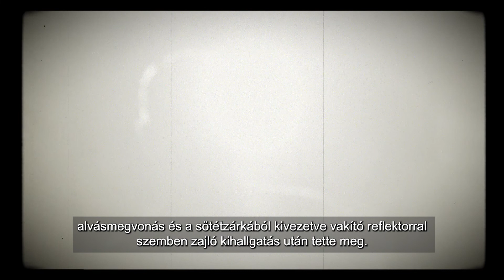Esterházy János. El nem törölt történelem. (Prológus, epizód 08)